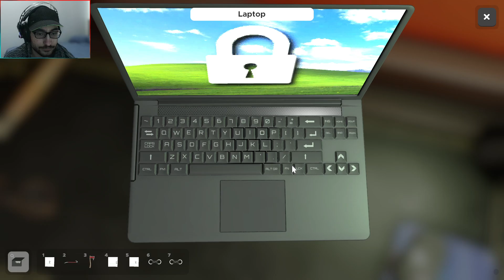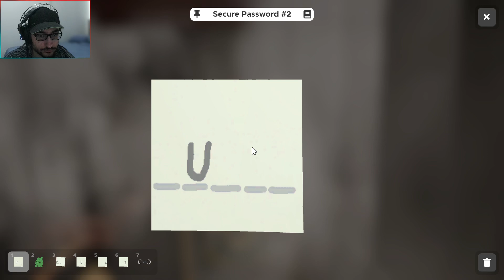Escape Simulator / Steam Atölyesi / The Four Killer Cats / Türkçe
Video hoşunuza gittiyse beğenmeyi unutmayın daha fazla bu tür içerik istiyorsanız yorumlarda belirtebilirsiniz.